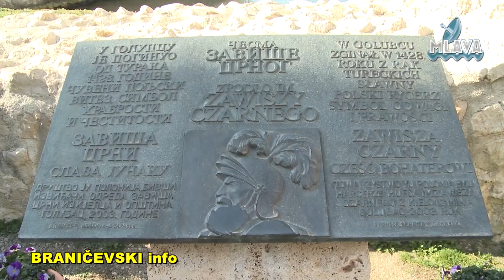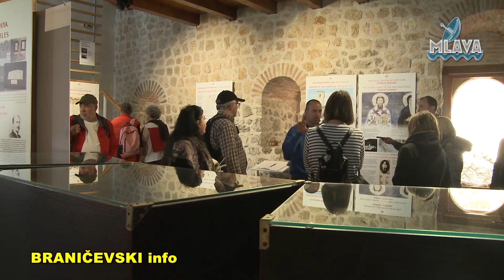Izlet za turističke novinare i operatere (RTV MLAVA 31.03.2022.)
Izlet za turističke novinare i operatere - Dunavski centar za kompetenciju i projekat “EU za kulturno nasleđe i turizam” koji sprovodi GIZ, organizovao je promotivnu posetu Dunavskoj rivijeri. Predstavnici partnerskih turističkih agencija i medija iz Mađarske, Austrije, Crne Gore, Slovenije, BiH i Srbije, impresionirani su arheološkim lokalitetom Lepenski vir i Golubačkom tvrđavom.

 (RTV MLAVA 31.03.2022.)